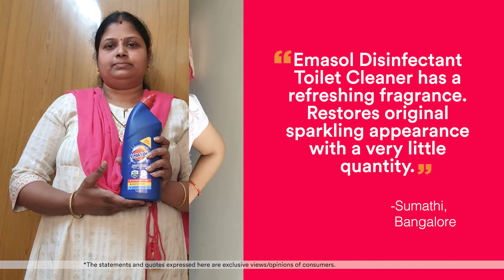Emasol Disinfectant Toilet Cleaner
Hear what Home Tester Club ladies have to say about Emasol Toilet Cleaner after tying it.

Effective on tough yellow stains, it leaves behind a lasting fragrance.